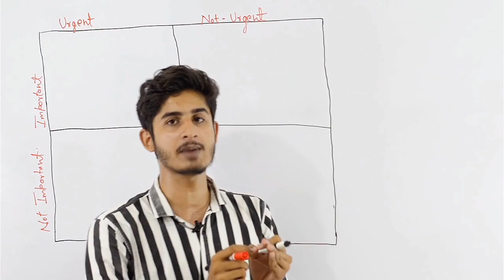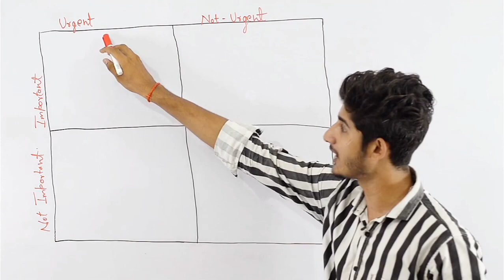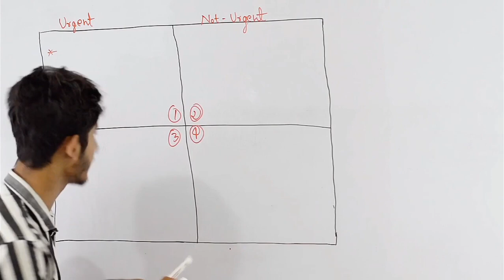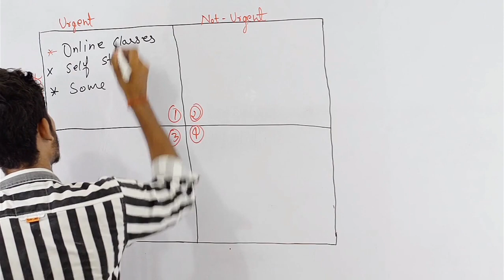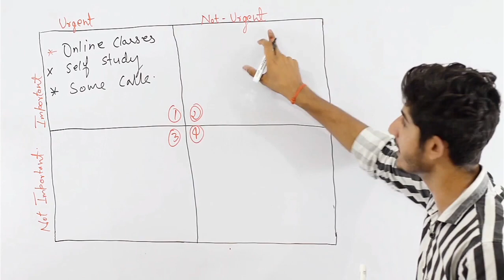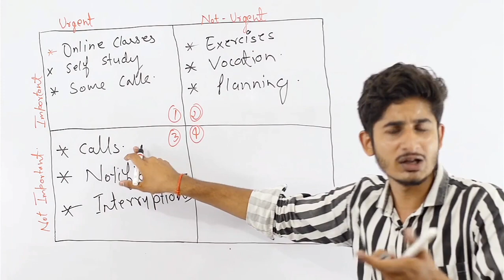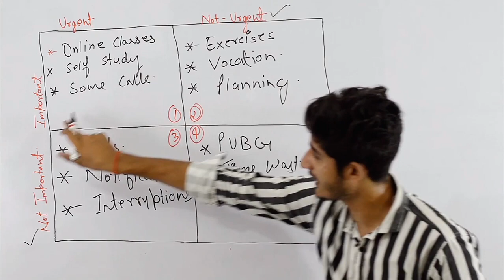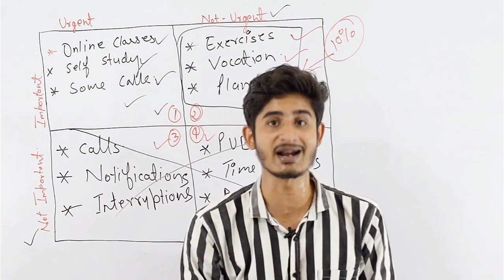How to Manage Time Effectively | Quadrants Method | Time Management Tips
Good time management allows you to accomplish more in a shorter period of time, which leads to more free time, which lets you take advantage of learning opportunities, lowers your stress, and helps you focus, which leads to more career success. Each benefit of time management improves another aspect of your life.

👉 You can find any video of our channel by searching - Topic Name / Educational Hix